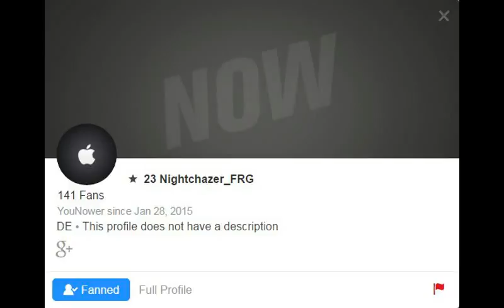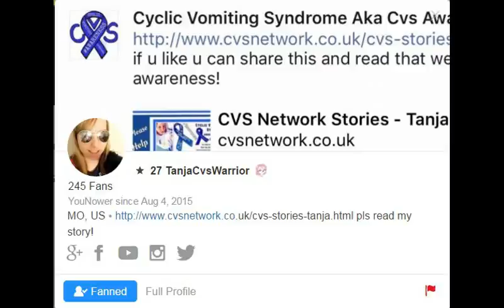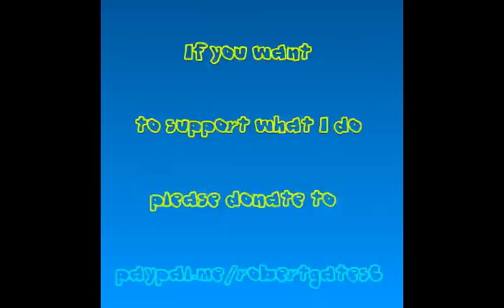RobertGatesc's Younow Top Fan Shoutout - First Edition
These people did not ask to be shouted out here.  They did it to show their support, and I truly appreciate it.  They went the extra step for me, so I did the same.

Please show some love to the top fans in this shoutout below if you like what you see: